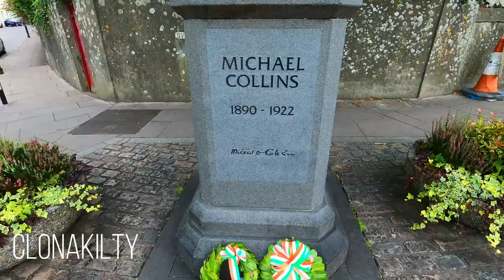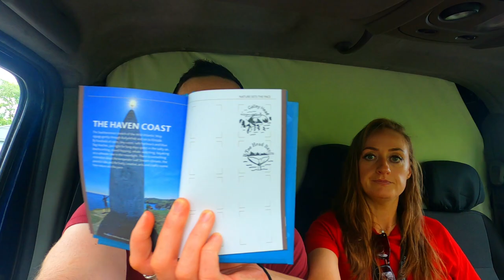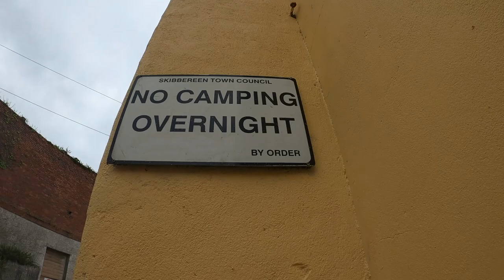VAN LIFE Ireland Wild Atlantic Way Cork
This is the first stop of our Wild Atlantic Way trip of our Van Life Ireland adventure in 2020 and we are delighted to be in Cork!

We plan to show you hikes, food tours (and challenges) and give you insight into the areas we travel to! We will also do our best to explain how much the trip costs us and any money saving tips we have along the way as well as the reality of VAN LIFE!

Ready to join us on the adventure? We would love to hear from you! :)

0:00 Intro
2:13 Dundeady Island
12:14 Mizen Head